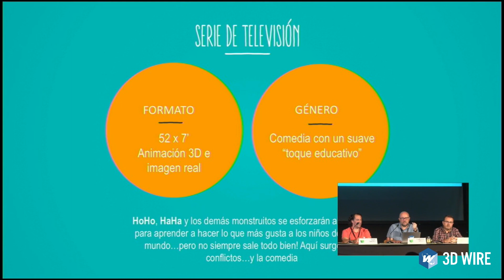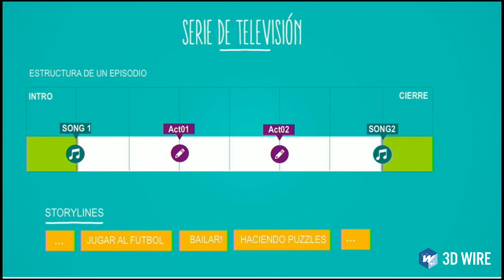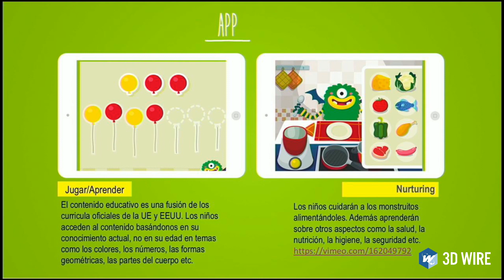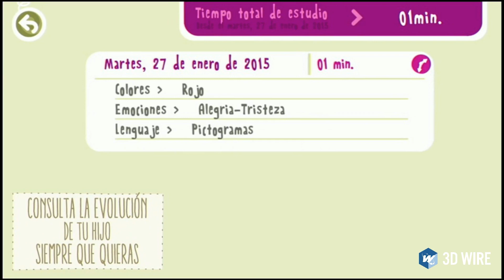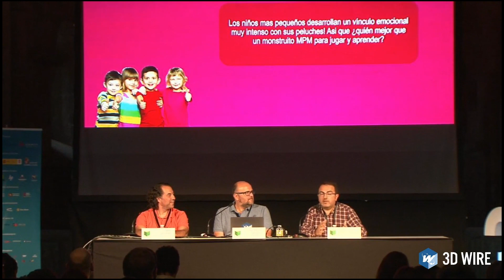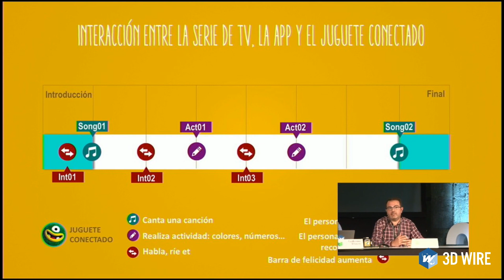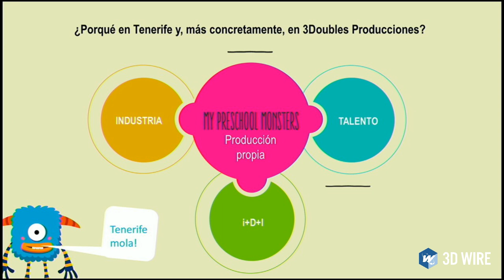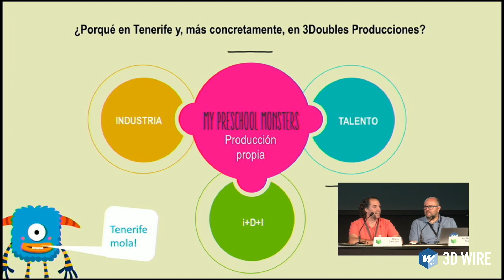3D WIRE 2018: CONNECTED TOYS & ANIMATION, CASE STUDY 'MOMONSTERS'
🔴 A través del proyecto Momonsters, anteriormente conocido como My Preschool Monsters, las compañías Big Bang Box y 3 Doubles Producciones nos hablarán de su experiencia co-produciendo esta serie de animación en la cual el juguete conectado tiene una posición estratégica en el desarrollo del la IP.